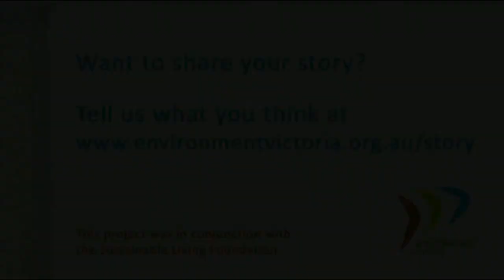Jim from Victoria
The People's Parliament

Back in Feb at the 2010 Sustainable Living Festival Main Event, Environment Victoria and the Sustainable Living Festival teamed up to give Victorians the chance to express their views on the current state of our environment and the kind of future they want for Victoria.

We asked them what they want our politicians to do to safeguard our environment and what actions they're taking to achieve this in their own life. It was all about giving the public the opportunity to record their messages to help strengthen the cause for a safer and greener future. And that they did!

This is what Jim from Victoria had to say...